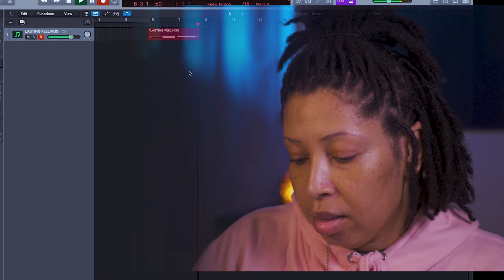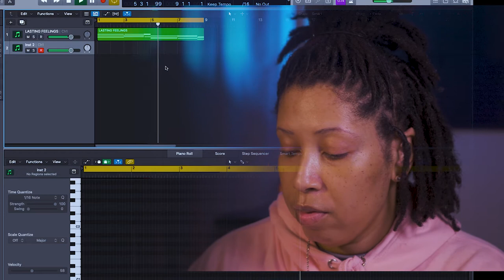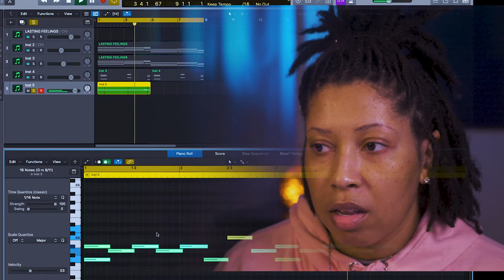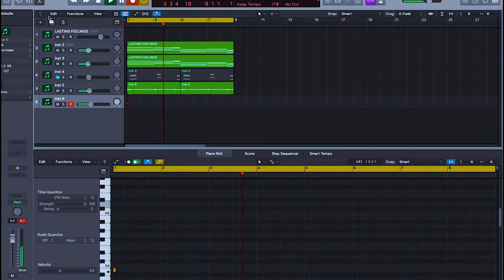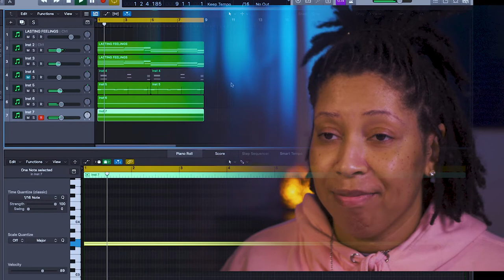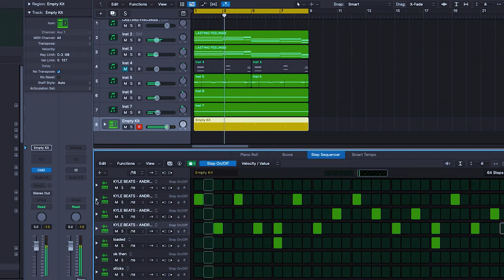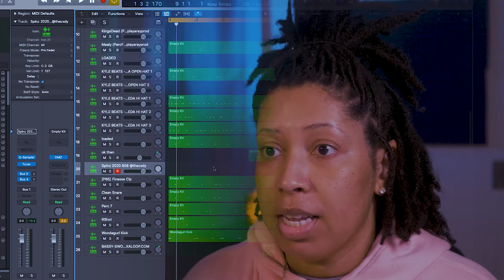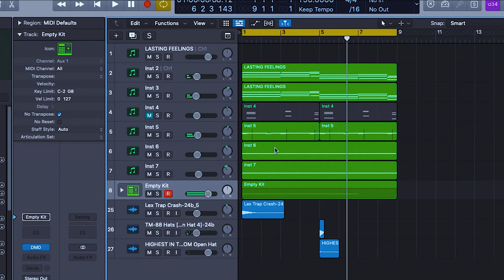HOW TO MAKE DARK MELODIES FOR LIL BABY & POOH SHIESTY | BEATMAKING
AYOOOOO 😁
Hey ya'll today's video I'll be making a dark melody type beat for LIL BABY and POOH SHIESTY .Get'ya snacks, drinks and whatever else and enjoy the video.